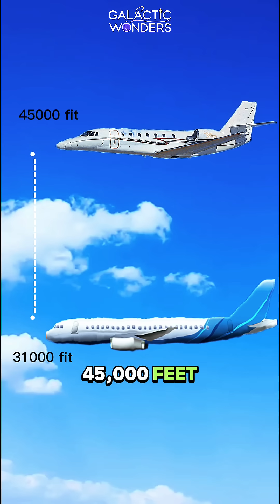Why Private Jets Fly HIGHER Than Normal Planes The REAL Reason They Fly Higher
Ever wondered why private jets cruise above regular passenger planes? Discover the fascinating science behind flight altitudes, featuring examples like Ronaldo's G650! From air traffic patterns to aerodynamics, learn why luxury jets prefer the highest skies.

Did you know private jets can reach heights of 51,000 feet? That's like flying at Mount Everest's peak! Watch to learn why altitude matters in aviation. 🛩️✈️

private jet altitude
private jets vs commercial planes
aircraft cruising altitud
G650 maximum altitude
private jet flight level
why do private jets fly higher
private jet vs commercial plane altitude
maximum altitude for private jets
how high can private jets fly
private jet air traffic control